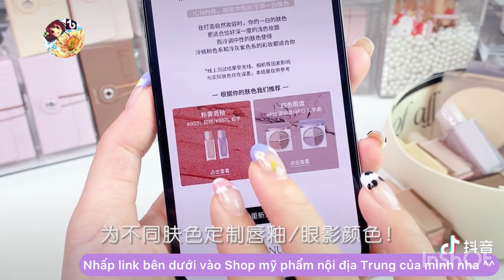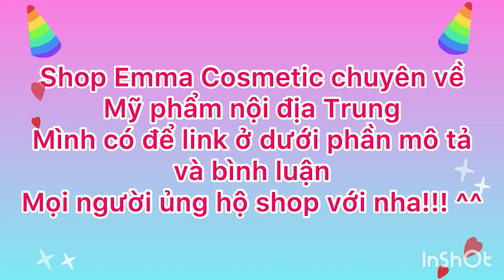MỸ PHẨM NỘI ĐỊA TRUNG | CHINESE COSMETICS | NHÌN LÀ THÍCH | NGẮM LÀ YÊU #112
Nếu bạn cảm thấy thích video này thì hãy ấn nút đăng ký đồng thời like và share để ủng hộ cho mình nhé! Cảm ơn các bạn!

Dưới đây là link mua hàng một số sản phẩm trong video có bán tại Việt Nam nha mọi người:
0:46: Nước tẩy trang Unny Club
1:21: Son kem AKF
1:59: Mặt nạ hoa cúc Honey & Beauty
2:33: Son bóng Pink Bear x Maruko
2:52: Tẩy da chết tóc da đầu SPES
3:18: Son Colorkey Icecream
4:19: Sáp tẩy trang Clean it Zero
5:07: Set trang điểm Joocyee new nude:
5:40: Mặt nạ đất sét Eiio
Các sản phẩm khác mình sẽ bổ sung sau nhé!